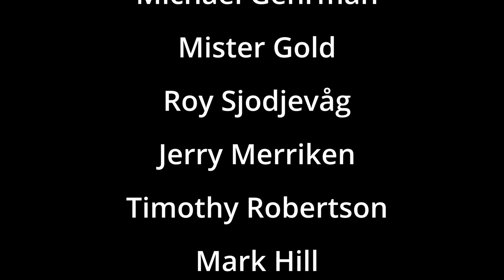METALLICA REACTION | LUX ÆTERNA REACTION | NEPALI GIRLS REACT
Watch us react to METALLICA's newly release song LUX ÆTERNA official video.